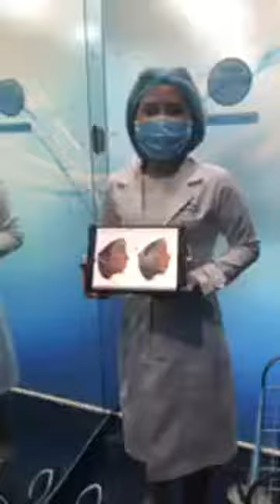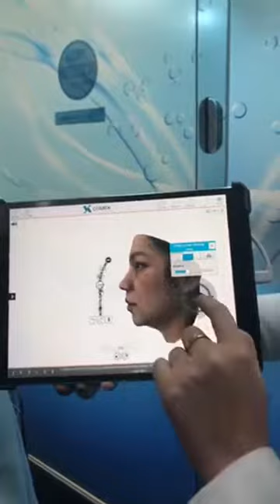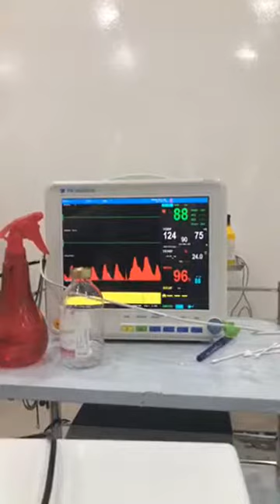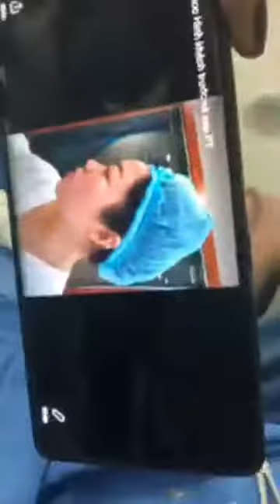Cận cảnh phẩu thuật nâng mũi không đau tại Thẩm mỹ viện Gangwhoo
Nâng mũi có đau không? là câu hỏi mà tất cả khách hàng luôn thắc mắc và tìm hiểu trước khi quyết định nâng mũi phẫu thuật

► Bác sĩ tư vấn 24/7: 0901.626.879